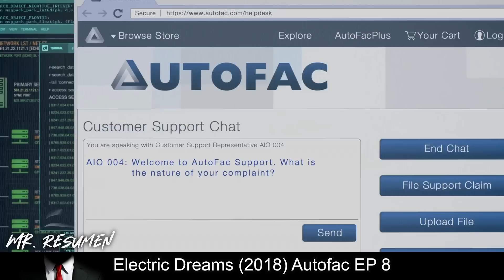En 2025, Una Guerra Nuclear Ha Acabado Con El 99,9% De La Humanidad Y El 0,1% Lucha Contra Las A.I.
🍿 La sociedad y el mundo tal y como los conocemos se han derrumbado. Una enorme fábrica automática funciona según los principios del consumismo; los humanos consumen para ser felices y, para consumir continuamente, se les debe negar la libertad de elección y el libre albedrío. Cuando un pequeño grupo de rebeldes decide cerrar la fábrica, descubren que, después de todo, ellos son los consumidores perfectos.